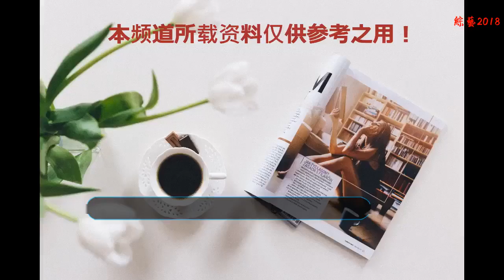鄧論，我命令你立刻停止散發你的魅力！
2018年年度霸屏之王非鄧論莫屬，連番出現在《歡樂頌2》、《白鹿原》、《楚喬傳》、《香蜜沉沉燼如霜》等多部熱播劇中，劇中塑造的角色各有千秋，各具特色，這樣的“霸屏盛世”恐怕連鄧倫自己也沒有想到，一部《香蜜沉沉燼如霜》也讓鄧倫成為發展勢頭最猛的90后新生代男演員。
    鄧倫的“一夜爆火”看起來是偶然的，但是 在“百花齊放”的娛樂圈里想要不勞而獲的幾率實在是太小了，都是靠著演員“不積跬步，無至成千里”的信念才得以換來今天的成就。
    鄧論，你就是個戲瘋子
    一口氣出產這么多熱播劇，對鄧倫來說不僅是運氣同時還是一種壓力。接連多部戲面世，鄧倫曾說：“連著多部戲和大家見面，還都是不同的性格，所以我也很擔心觀眾能不能接受，會擔心大家覺得我演得不好。”
    如今，這幾部戲都已登錄熒幕，塑造的角色也獲得觀眾的一致好評，我想鄧倫懸著的心可以暫時放下來了，自稱“戲瘋子”的他也不負盛名！
    鄧倫在說《白鹿原》時，內心的情緒溢于言表。
    “在《白鹿原》這部戲里我收獲太多了，不單是表演，還有生活和做人，我能感覺到拍完《白鹿原》后自己有了一個很大的轉變，明白了戲該怎么演，明白了怎么對待生活，太多太多的收獲，都是《白鹿原》給我的。其實《白鹿原》這部劇一開始的收視率并不高，但是口碑卻很好，所有的演職人員在一起互相磨煉了八個月，劇本也是歷經十五年才得以定稿，好的作品就像一壇陳年佳釀，一口喝下去你會覺得素然無味，但如果你細細品來，就會越來越有味，只有這樣去品，你才能品出它到底講述的是什么，它所要表達的又是什么。”
    聽完鄧倫的這些話，你還會認為鄧倫的火是偶然的嗎？并不是！這位有態度有思想的90后小生是靠著自己的信念與態度才達到今日的高度！
    努力就會有收獲
    或許大家都羨慕鄧倫今日的成就，除了《香蜜》中的鳳凰，謝童、蕭策、柳千仁這些其實都不是主角，但是鄧倫在接到這些角色后，不會去找什么捷徑，就是用最笨的辦法，在演繹這個角色的時候傾盡全力，他一直相信這樣一個道理：你只要努力了，多多少少都會有收獲。
    要知道這個道理也曾在鄧倫高考的時候幫過他“大忙”。鄧倫高中的時候文化成績不是很好，如果單論文化成績自己肯定是考不上一類大學的，但是他自己對未來又有很高的期許，所以毅然決然的選擇了學習表演，希望靠特長考上更好的學校。后來自己拿到上海戲劇學院的專業錄取通知書后，他拼盡了全力補習文化課，最后如大家所愿，他考上了上戲。
    “從此我相信努力就會有收獲，因為那三個月的學習我才能考上上戲，在上戲慢慢愛上了表演，之后才能有如今的我。”希望鄧倫的這一份“努力就會有收獲”也能感染到喜愛他的人。
    耿直boy的愛情觀
    圈內人都知道鄧倫是個耿直的boy，是個隨性的人，有什么就說什么，從來不會繞彎子，這個看起來“粗心的”男孩，其實是個非常會照顧人的暖男，脾氣很好。年紀不大的他對生活和愛情都有自己的看法：“我覺得愛情最重要的就是彼此負責任，如果選擇了對方，就要包容和理解他，出了什么事情，要學會站在對方的角度去理解。”
    這種務實而有擔當的暖男散發出來的“藥力”實在是太強了，我真不愿醒過來！